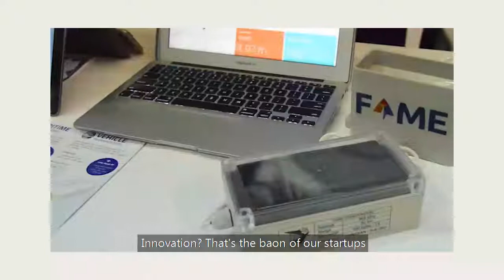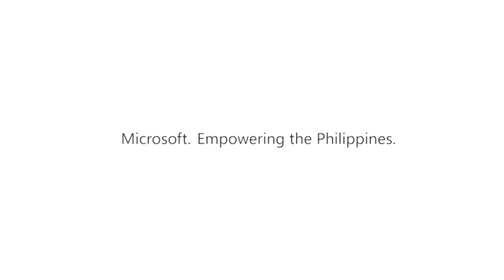Asian Institute of Management: Empowering Story with Microsoft Philippines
“We should be teaching our startups how to create startups”

Asian Institute of Management – Dado Banato Incubator’s Executive Director, Prim Paypon, shares their journey in pursuing their Technology, Innovation, and Entrepreneurship framework.  See how partnering with Microsoft empowered them to reach their shared goal of helping startup get their perfect technology match for their growth and development.